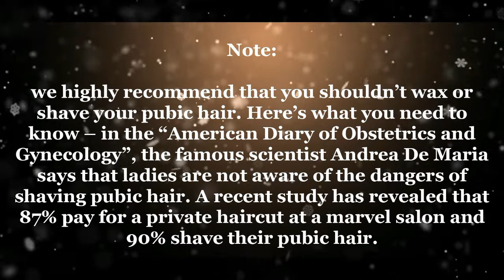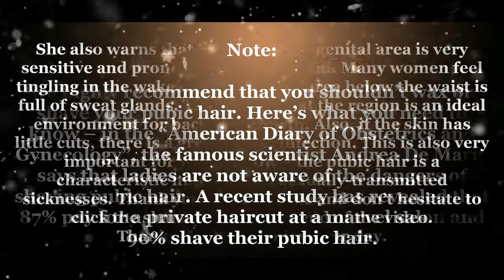Ladies, If You Shave Your Pubic Hair, MUST WATCH VIDEO!!!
In “American Diary of Obstetrics and Gynecology” the scientist Andrea De Maria published that ladies are not aware of the dangers of shaving pubic hair. It was found that 87% pay for a private haircut at a marvel salon and 90% shave their pubic hair.

The skin in the genital area is very sensitive and prone to cuts and wound. Many women feel tingling in the wake of shaving.

The area below the waist is full of sweat glands. That means that the region is an ideal environment for bacterial growth. Also, if the skin has little cuts, there is a great risk of infection.

It is important to mention that pubic hair in a way is a characteristic hindrance of sexually-transmitted sicknesses.